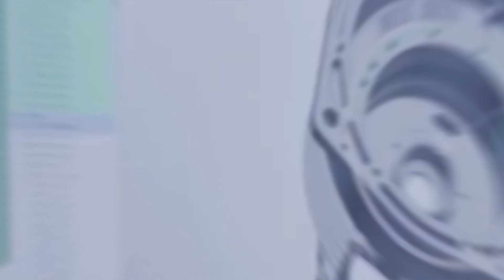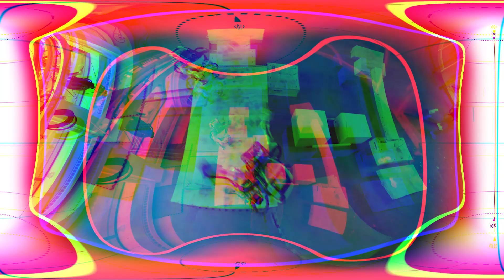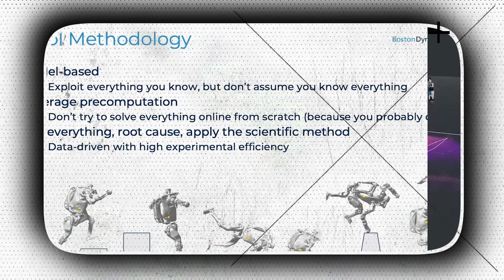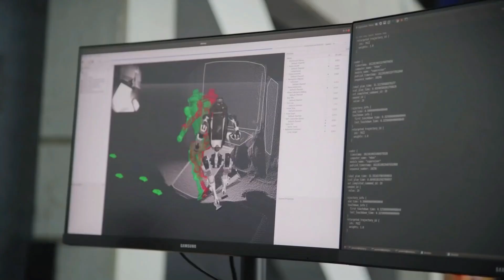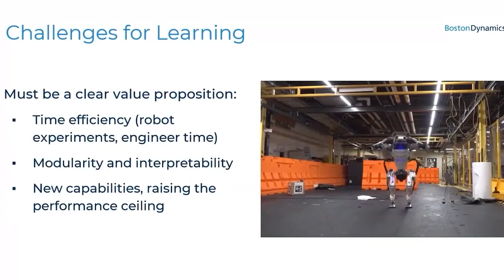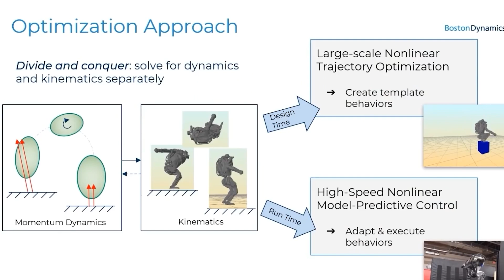NEW Humandoid Robots REVEALED by Boston Dynamics!